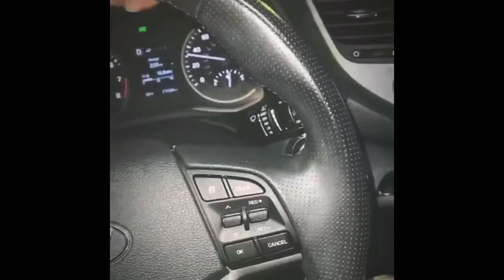YKO SIRIS Downgraded For a Better Life